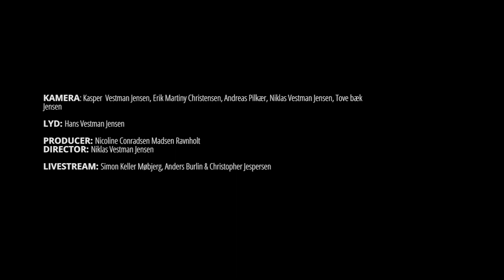2022 Roskilde Garden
Tambourkorps Koncert Roskilde Garden spiller til DM 2022, i Slagelse.